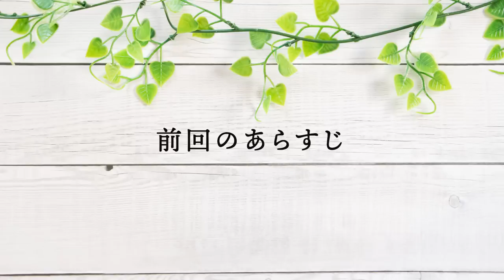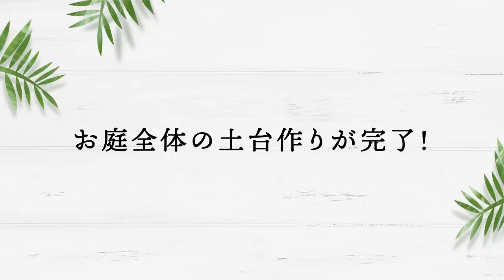【庭作り】鉢の多い庭＃3「お庭全体の土台を作る」花台/フェンス/花壇/パーゴラ/アーチ作りに取り掛かる！【金井流ガーデンリメイク】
今回はお庭全体の土台作りに取り掛かる！
家庭菜園の花壇やパーゴラ・アーチなど
お庭の全貌が見えてきます！

※テロップに以下の間違いがございました。↓

6:50　友好的→有効的
07:12 08:13　差し金アンカー→差し筋アンカー

正しくは上記になります。大変申し訳ございません。

-目次-

00:27　前回のあらすじ。
01:48　今回のお題。
03:33　花台の作り方。
05:25　フェンス基礎作り。
05:55　菜園花壇の土台作り。
08:32　植栽地の縁切り。
09:04　アーチの設置。
09:57　パーゴラ・フェンス柱の設置。
11:19　立水栓をポイントに。
12:04　植栽地の縁切り。
12:24　今回のビフォーアフター。

2020年から始動した金井良一自身のブランド